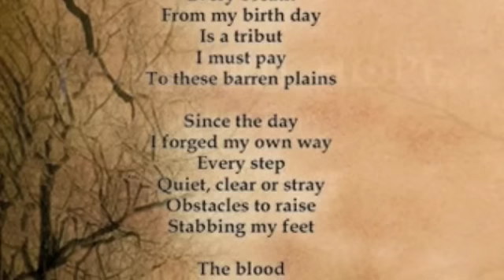Etheryäl - Barks Of Farewell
From the "Etheryäl" EP (2007)

Line-up :
- Mickaël (Vocals, Bass)
- Myriam (Guitars)
- Aldébaran (Guitars)
- Aboth (Drums)

Lyrics by Cervantes